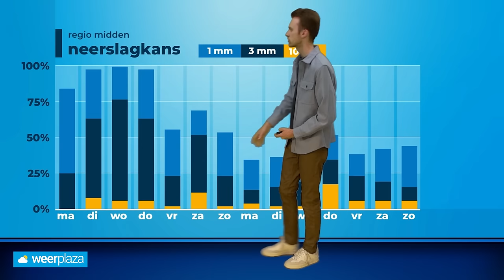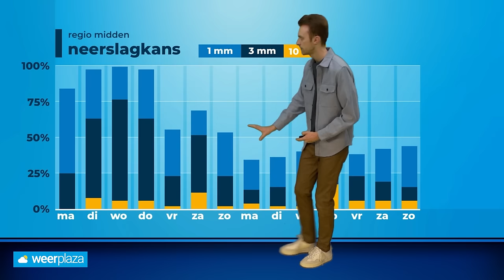Weerbericht: koel en wisselvallig, maar voor hoelang?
De nieuwe week gaat wisselvallig en koel van start, maar wanneer staat er weer droger weer op de planning? Donny de Koning vertelt je meer!